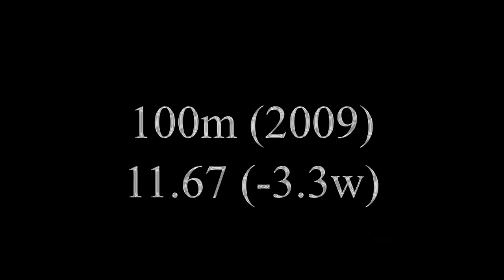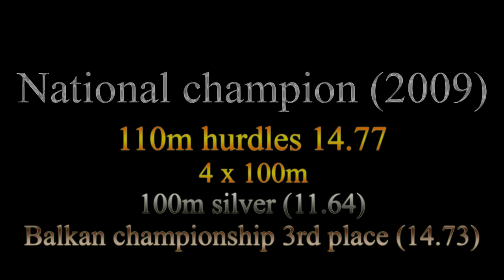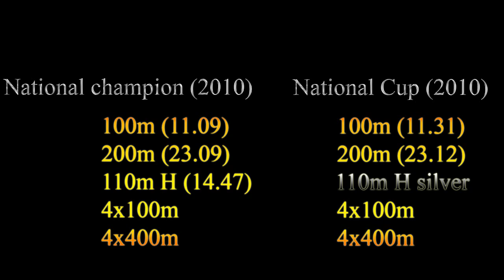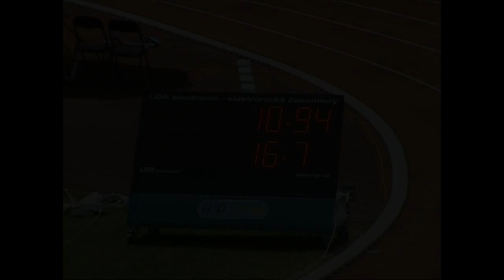Journey to sub-11 100m (Nenad Jovanovic)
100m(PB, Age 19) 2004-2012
Journey to sub-11